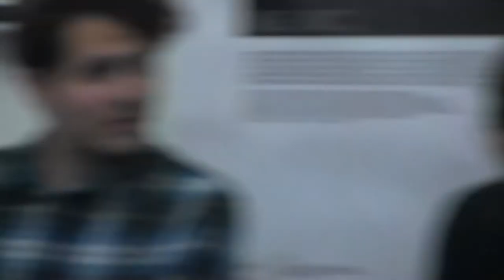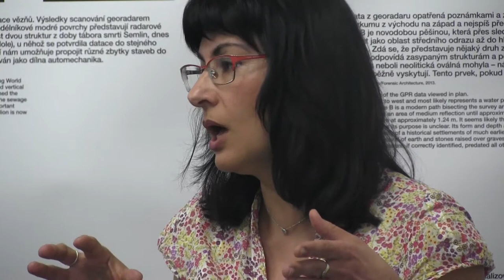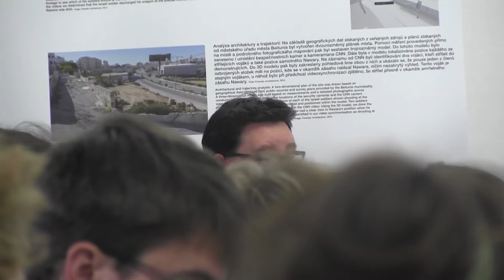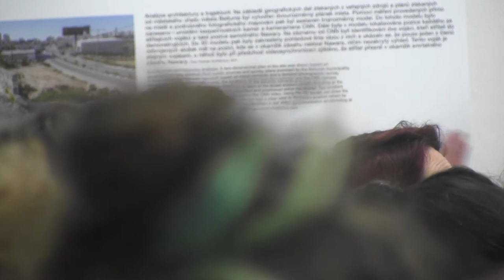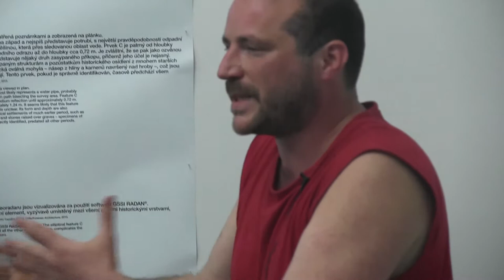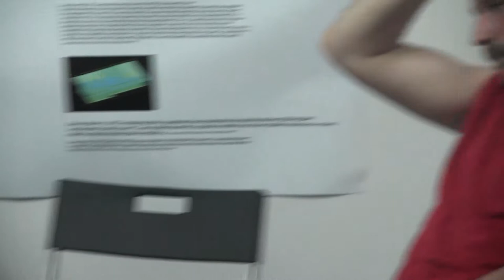Budování památníku na místě bývalého koncentračního tábora v Letech